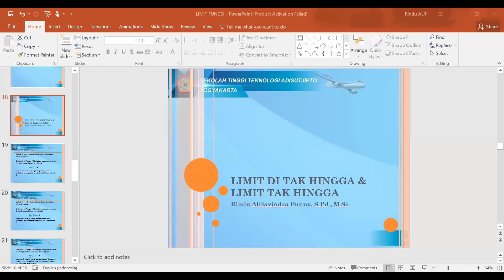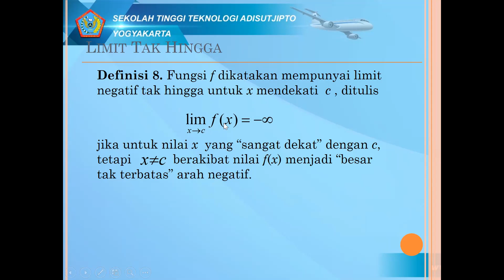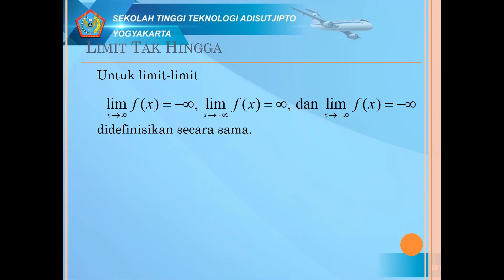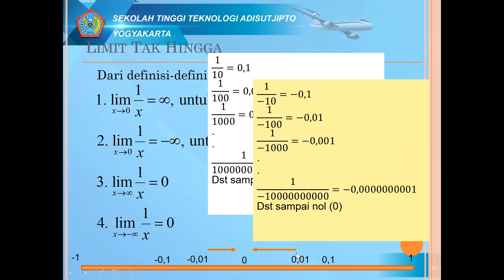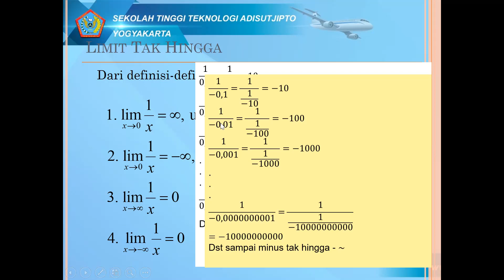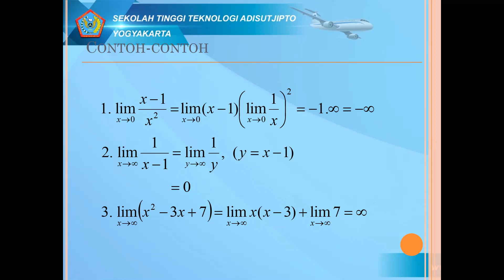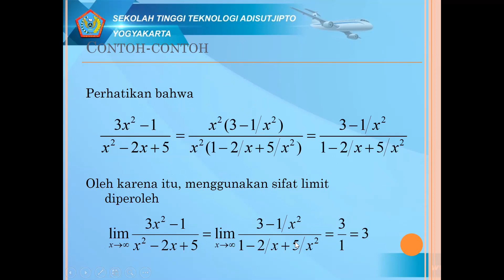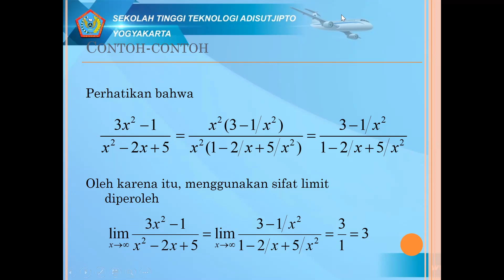Limit di tak hingga dan Limit tak hingga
Video ini berisi penjelasan singkat untuk materi Limit di tak hingga dan Limit tak hingga beserta beberapa contoh soal.